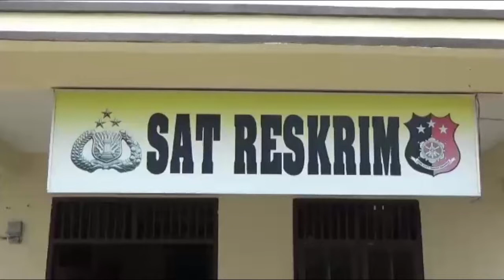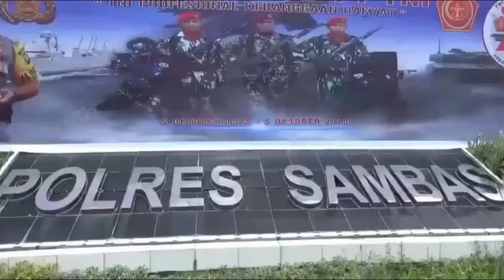CSMtv Sambas# POLRES SAMBAS GAGALKAN PENYELUDUPAN SOSIS ASAL MALAYSIA